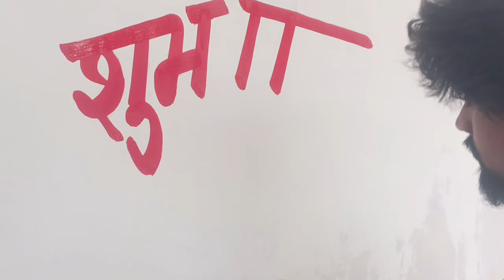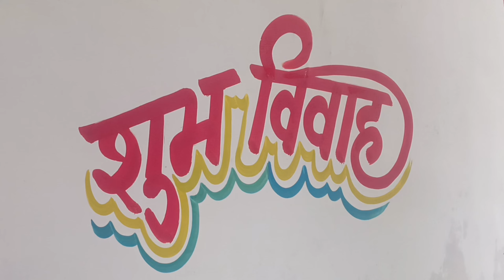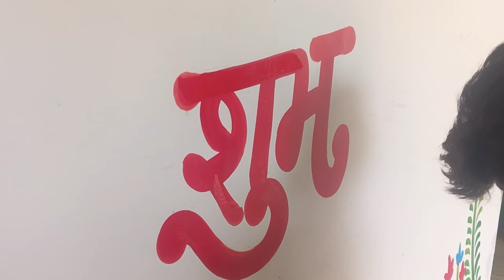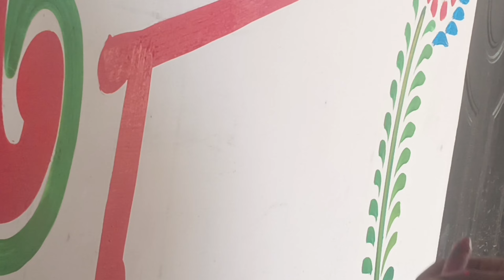शुभ विवाह लिखना सीखें नई तारिका से l wedding art l marriage art design l Gagan Arts l art wedding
wedding art
marriage art
wadding art design
wedding nail art
 gagan art designs
wedding nails
new design wedding painting  art
wedding painting
hoop art embroidery designs wedding
wedding design
wedding wall painting
design art
new design wedding painting kamal art work dina art
new wedding art
bengali wedding
thermocol design
windows design dina art
wedding thermocol design
new design marriage art
marriage art
marriage art design
marriage art new